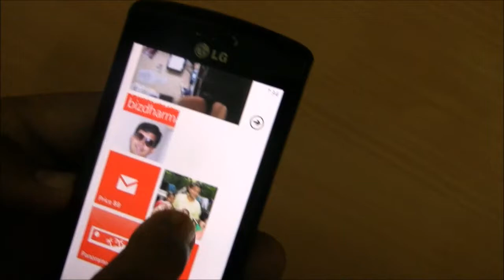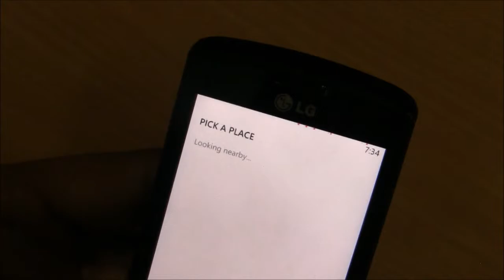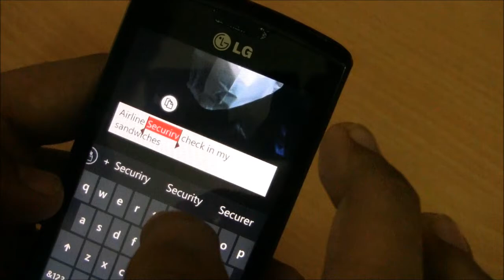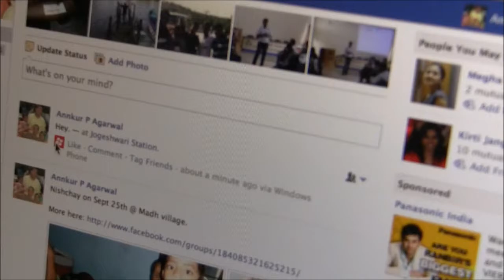Skydrive & Facebook Integration On Windows Phone (7.5) Mango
In this video we take a look at how Skydrive and Facebook integration works on Windows Phone Mango.

Talk to us on Twitter

This video is IP of OnlyGizmos.com. Republishing outside our YouTube channel or editing this is not permitted. Though please feel free to embed it on your site :)